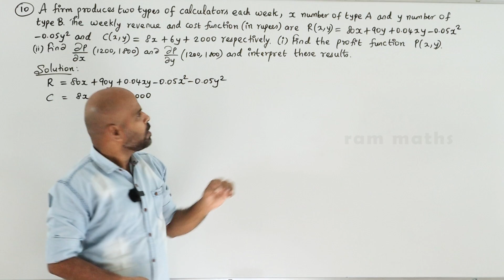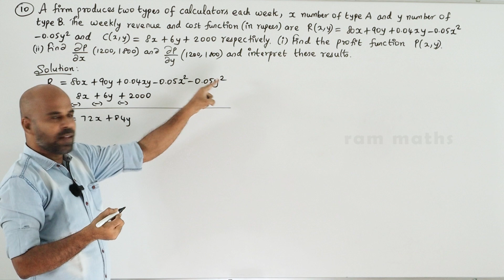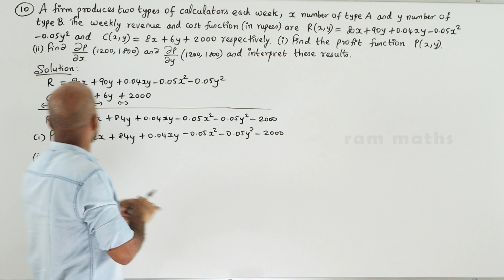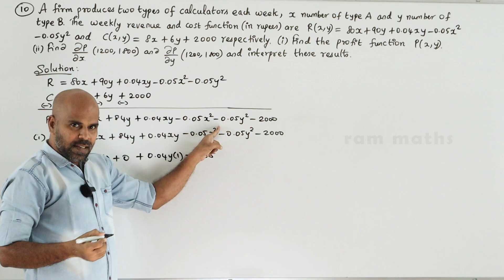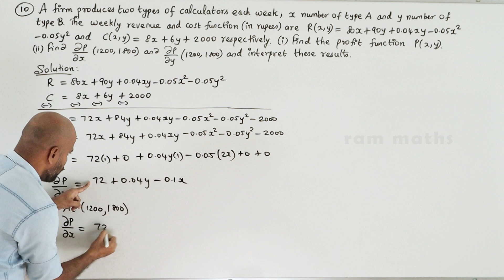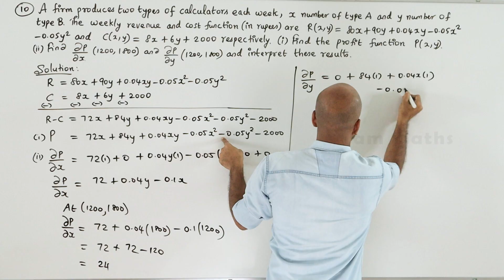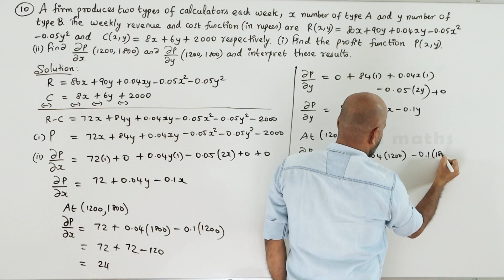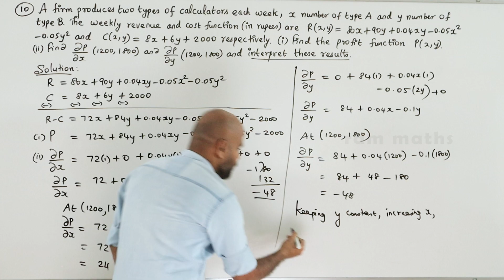12th | EX. 8.4 | Q.No.10 | DIFFERENTIALS & PARTIAL DERIVATIVES | CHAPTER 8 | STATE BOARD | RAM MATHS